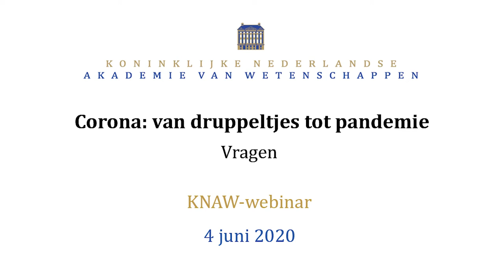KNAW-webinar: corona van druppeltjes tot pandemie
Vragen aan sprekers

In dit webinar gingen vooraanstaande deskundigen in op drie aspecten van de verspreiding: het vrijkomen van besmette druppeltjes en aërosolen bij hoesten en spreken, hoe de bevolking kan worden beschermd tegen deze besmetting. En wat dit betekent voor de verspreiding, op basis van epidemiemodellen?